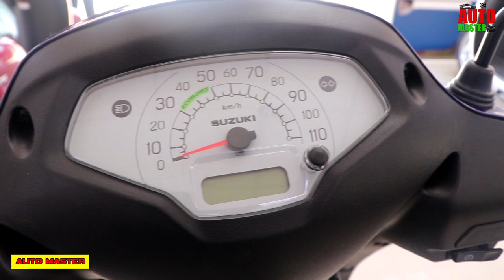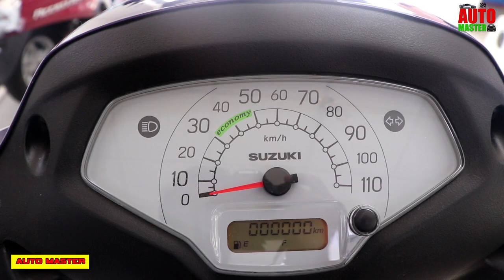Suzuki Access 125 New Model 2019 : Review Tamil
Suzuki Access 125 Special Edition : New Model 2019 Review Tamil | Full Detail | Colors,Price And Other Spec

helo friends welcome to auto master in thsi video i have explored the new suzuki access 125 scooty,watch fully for full detail review and write a comment below and dont forget to subscribe.